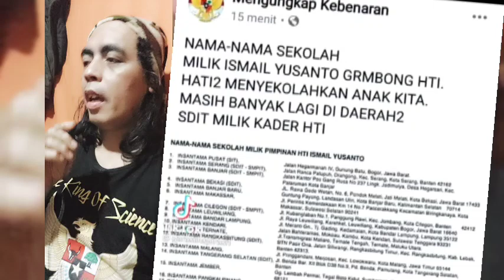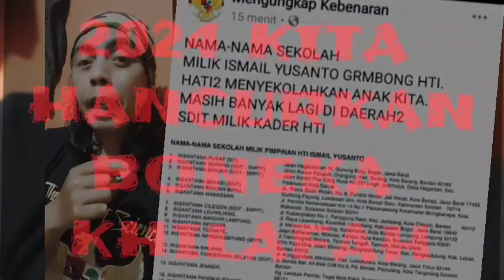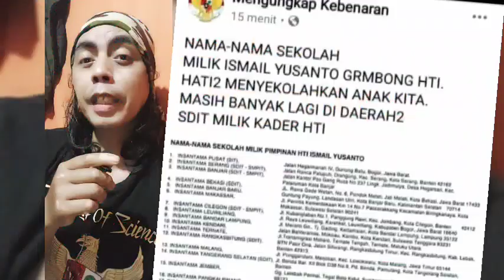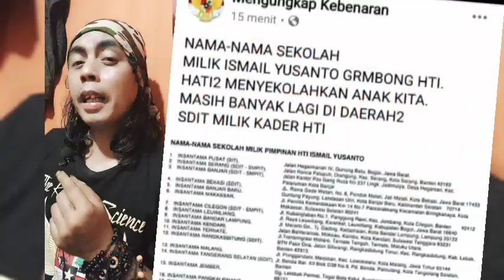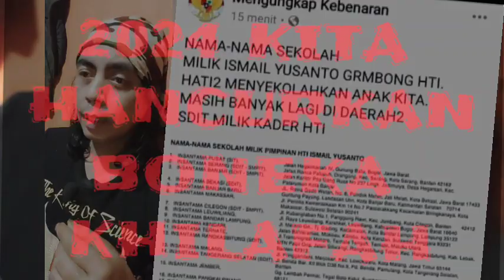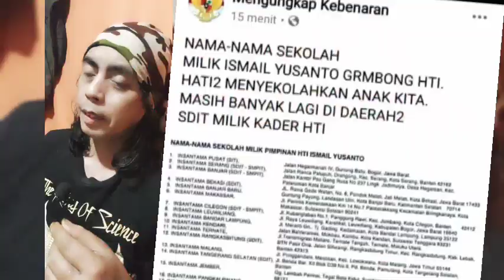TOLONG BUB*RKAN SEKOLAH HTI - GUS AA